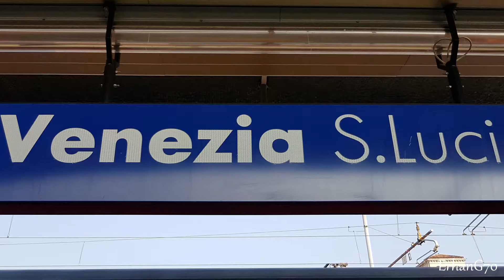Venedik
Venezia (Venedik) kanallar şehri.